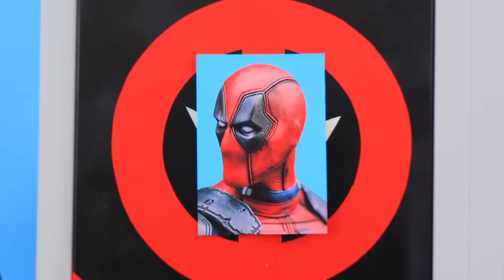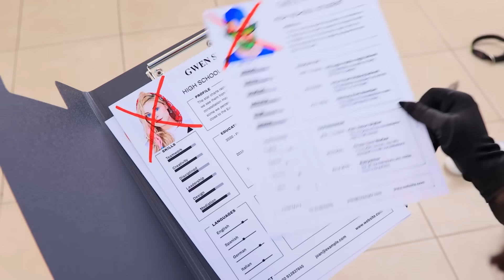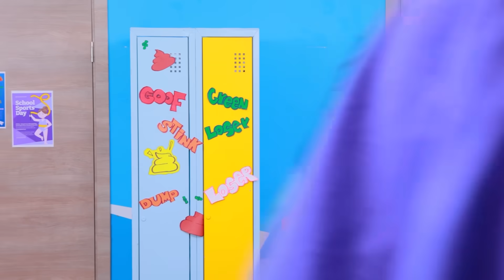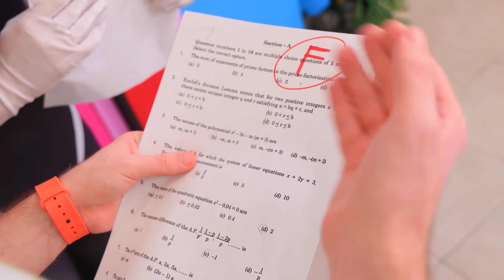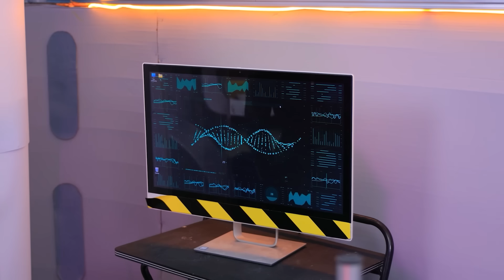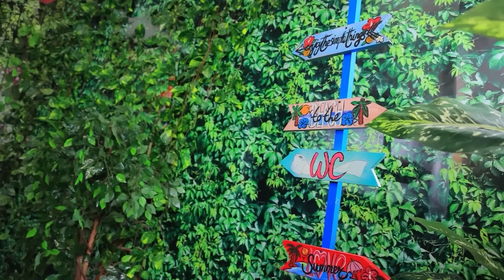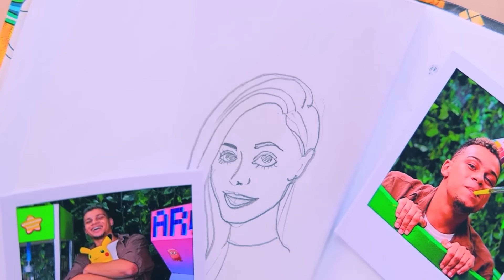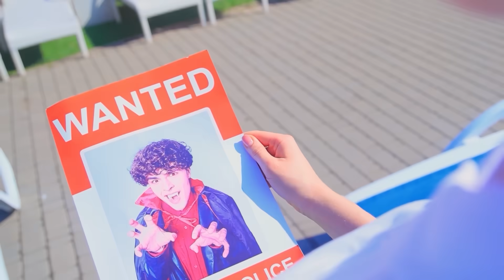Детектив Дэдпул! Кто убил Спайдергерл?!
Смотри самые новые видео | Включи ВСЕ уведомления
Встречайте: Детектив Дэдпул в деле! Чем он занят? выясняет, кто убил Спайдергерл?!